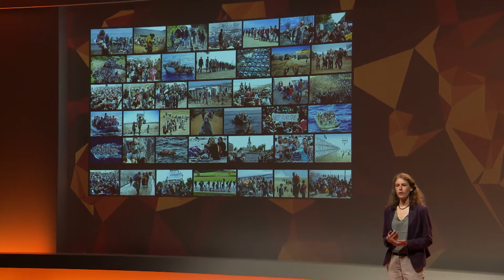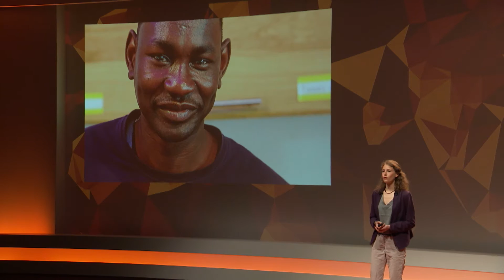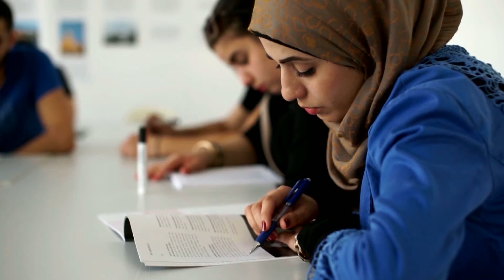Alyette Tritsch (projet KIRON) : L'éducation supérieure pour les réfugiés, une opportunité pour tous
Filmé à L'ÉCHAPPÉE VOLÉE le 28 mai 2016.

Actuellement en master Relations Internationales à Sciences Po Paris, Alyette Tritsch est présidente et co-fondatrice de Kiron France.
En septembre 2016, Alyette se rend dans un camp de réfugiés installé en plein coeur de la mairie du XVIIIème arrondissement de Paris. Sur place, la rencontre est aisée. La discussion, après avoir couvert des questions matérielles, s’oriente vers des considérations d’avenir, essentielles aux yeux des réfugiés pour reconstruire leur vie en France. Parmi elles, une interrogation récurrente : "tu sais où je peux étudier ?". Une question qui marque le point de départ de l'aventure Kiron France, une ONG qui a pour mission de rendre l'éducation accessible aux réfugiés